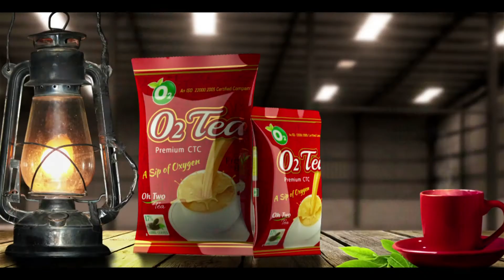যদু বাজারে তৃণমূল বিজেপির সংঘর্ষে আহত তৃণমূল কর্মী কে দেখতে হাসপাতালে মদন মিত্র ll